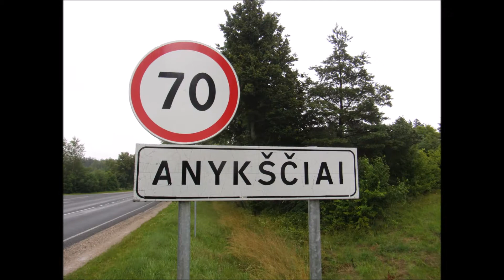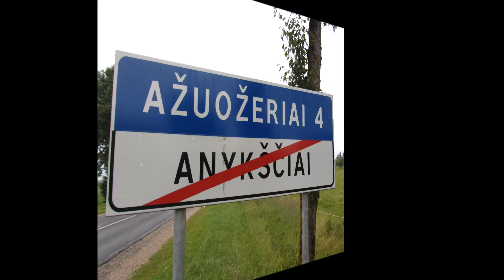RAKETKANON @ DEVILSTONE 2017 07 13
Atsiprašau už chujovą šio įrašo garsą – tai techninis mano darbo brokas ir tikiuosi ateityje to nebus...